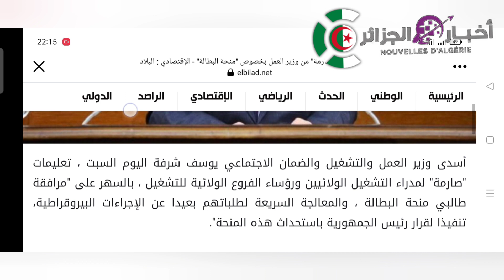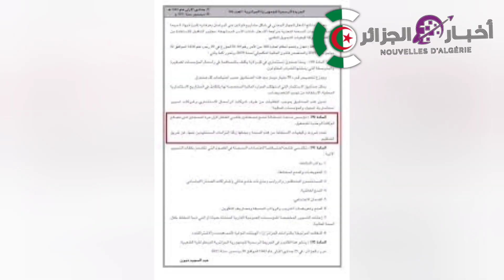منحة البطالة تعليمات "صارمة" من وزير العمل بخصوص المنحة .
هذه هي الفئة العمرية التي ستستفيد من منحة البطالة
منحة البطالة
منحة بطالة
منحة البطال
جديد يوسف شرفة
وزير العمل و التشغيل و الضمان الإجتماعي
يجيب على أسئلة أعضاء مجلس الأمة
إدماج عمال عقود ما قبل التشغيل
الإدماج المهني و الاجتماعي لحاملي الشهادات
رئيس الجمهورية عبد المجيد تبون
أون لاين نيوز
قناة إخبارية حصرية
منحة البطالين
منحة 8000
منحة 8000دج
متحة البطالة الشروق
شروط ومبلغ منحة البطالة لحد الساعة
جديد يوسف شرفة..وزير العمل و التشغيل و الضمان الإجتماعي..يجيب على أسئلة أعضاء مجلس الأمة